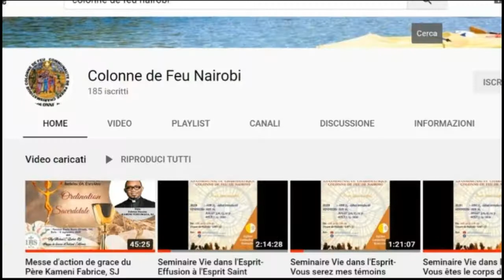FORMATION SUR LES FONDAMENTAUX DE LA VIE DANS L'ESPRIT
Viens! Oui viens !
Toi, enfant de Roi, appelé à vivre dans la liberté des enfants de Dieu!
Viens suivre ces programmes de FORMATION SUR LES FONDAMENTAUX DE LA VIE DANS L' ESPRIT, sur YouTube Colonne de Feu Nairobi, et invite qui tu veux!
Les Samedis 10 et 24 Avril, 8 et 29 Mai, 12 et 26 Juin, 10 et 24 Juillet 2021 à partir de 20h, heure du Kenya, ou GMT+3

Puis dès le 13 Novembre 2021
AU PROGRAMME: louange, partages, intercession, et bénedictions